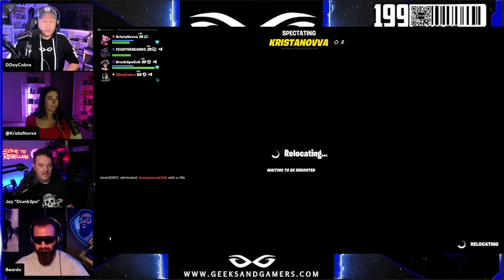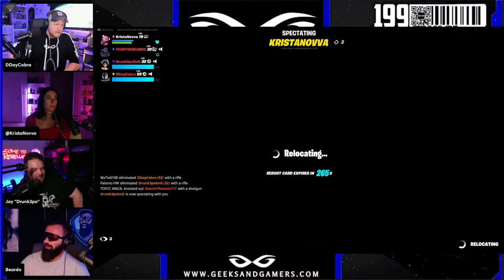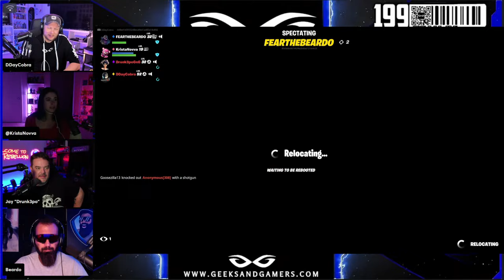Fortnite OG : No Build | Post TNME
Jeremy Prime
Pensacola
Florida, USA
32524